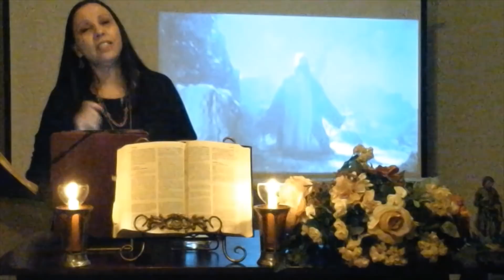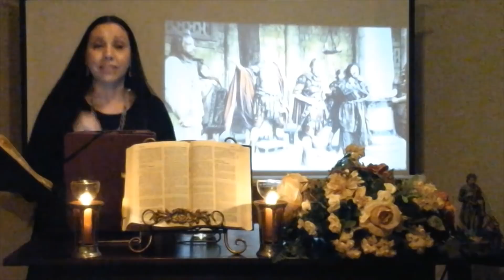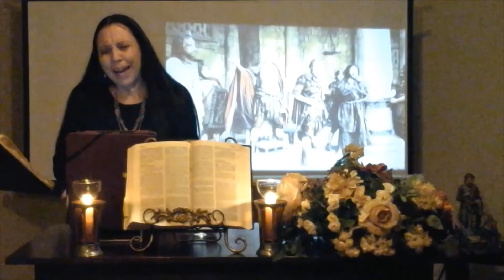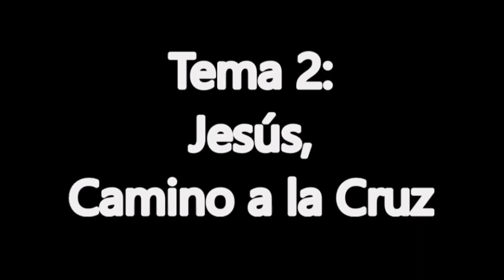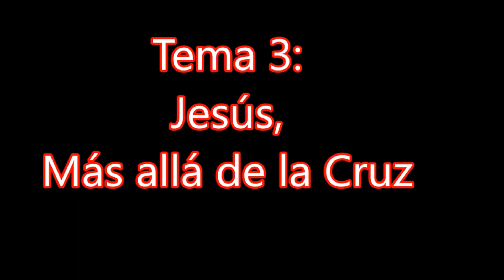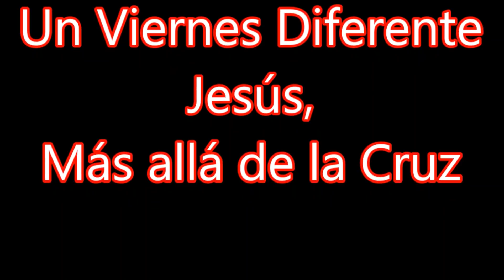Good Friday Retreat